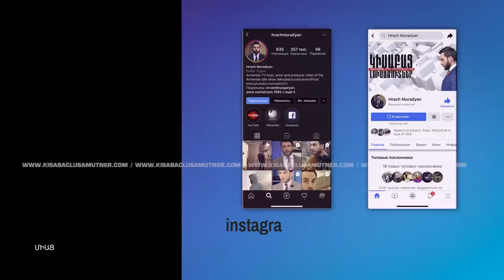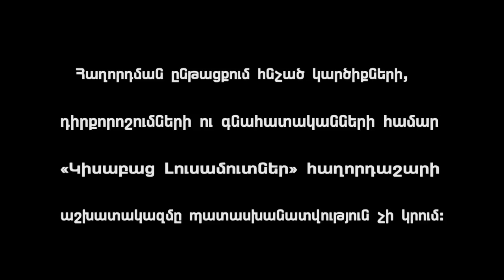Knojs Amusnu Aghjike / Kisabac Lusamutner 25.11.2020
ԿՆՈՋՍ ԱՄՈՒՍՆՈՒ ԱՂՋԻԿԸ - Մուշեղն ու Ջուլիան ամուսնական 7 տարիներից հետո որոշում կայացրեցին բաժանության, և Ջուլիան իր 2 անչափահաս երեխաների հետ հեռացավ: